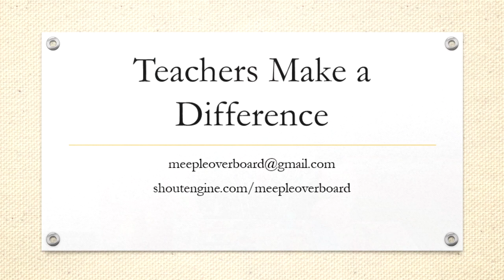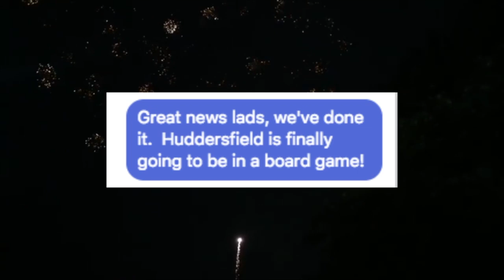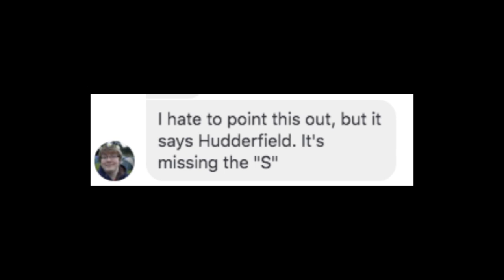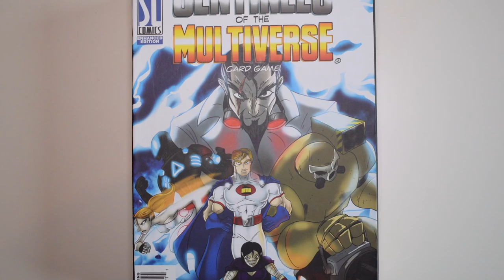Board Game Blender - Epic Moments in Gaming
Join us for some awesome games and the stories they inspire!